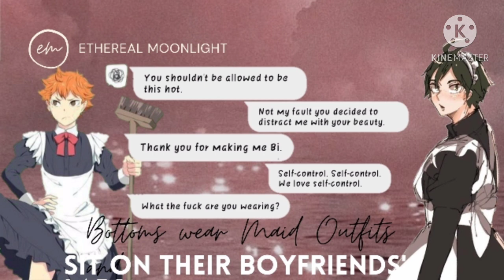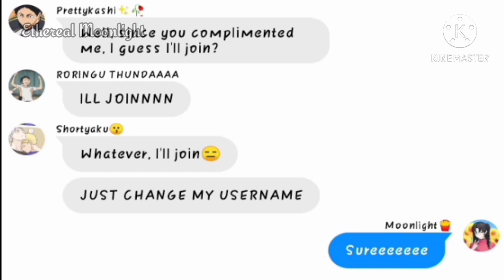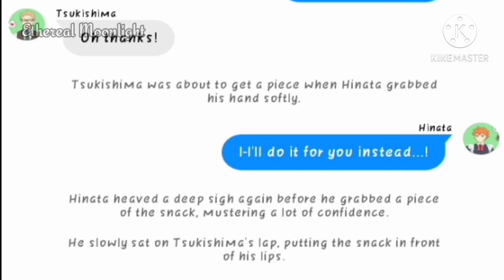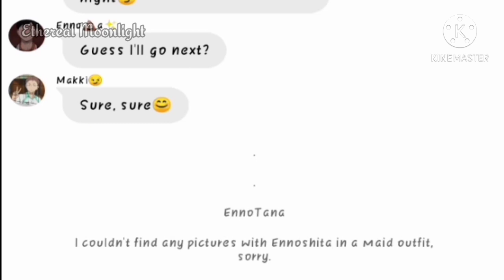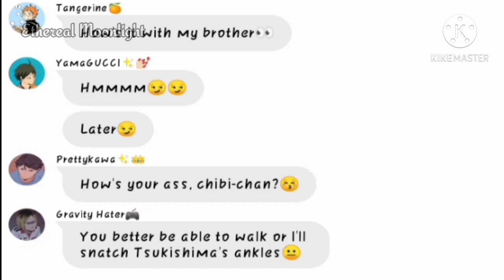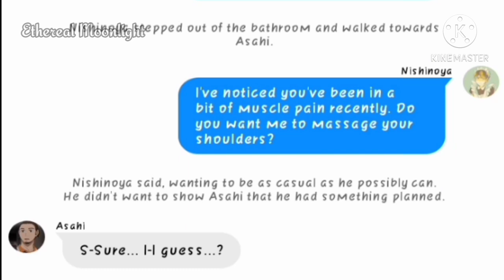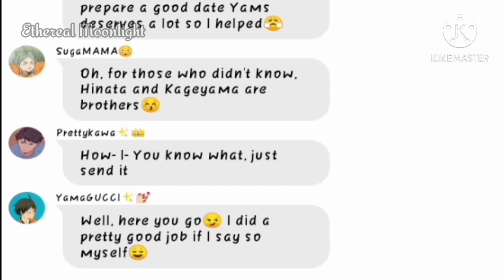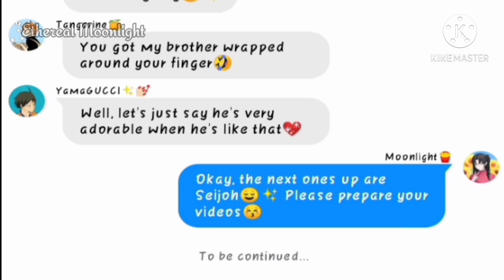Bottoms wearing maid outfits + Sitting on their boyfriends' laps | TsukiHina & YamaYama